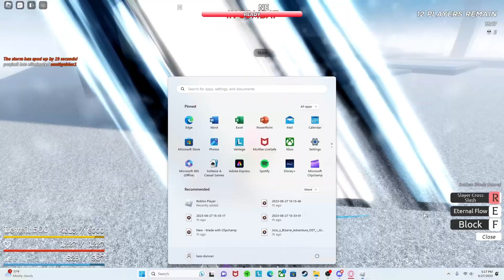Venom In Solos Is unbeatable Change my mind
What is this fruit it needs to get nerfed or br will never be the same